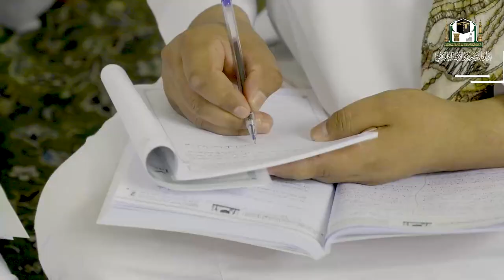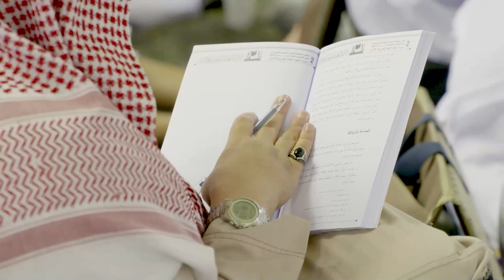5/3 ( مقدمة في البلاغة وتطبيقاتها في البيان النبوي ) أ.د.أحمد بن صالح السديس | الاثنين 09-03-1439هـ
ضمن دورة علوم اللغة العربية ضمن سلسلة الدورات العلمية المتخصصة بالمسجد الحرام 1439هـ